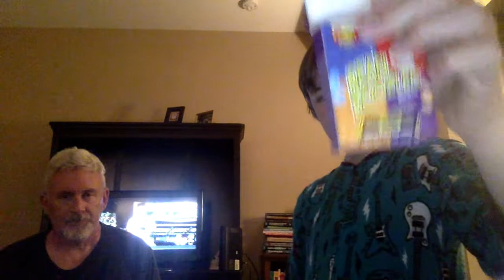defiatron eats nasty jelly beans with his dad again (feat. retching)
heurgh